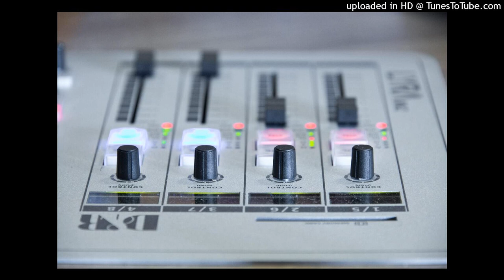💌❣️New free usdt mining website 2023 🛍️🛒🔗 earn money with 🧬 lifeline Crypto ❣️💌